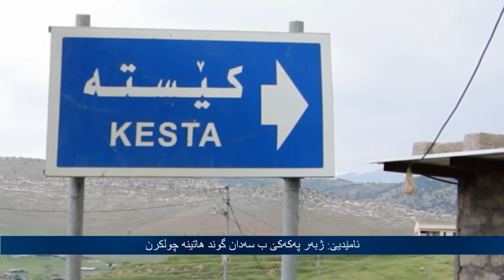ئامێدیێ ژبه‌ر په‌كه‌كێ ب سه‌دان گوند هاتینه‌ چولكرن